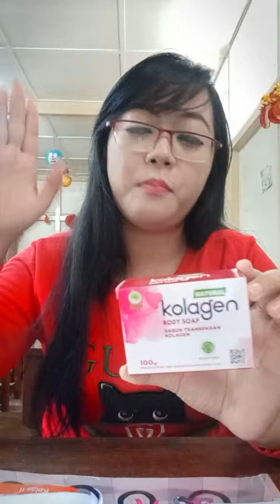Manfaat Sabun Kolagen untuk Kecantikan dan Kesehatan Kulit by Produk Hpai